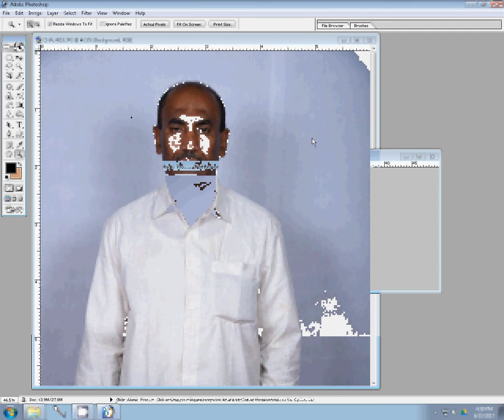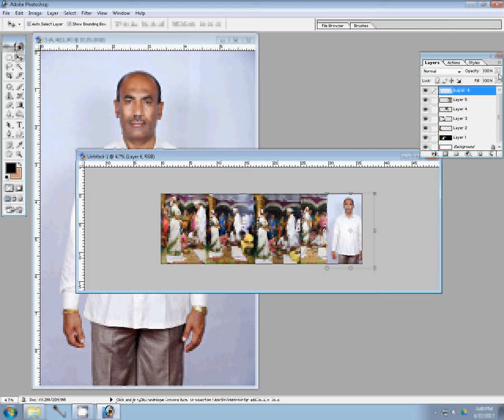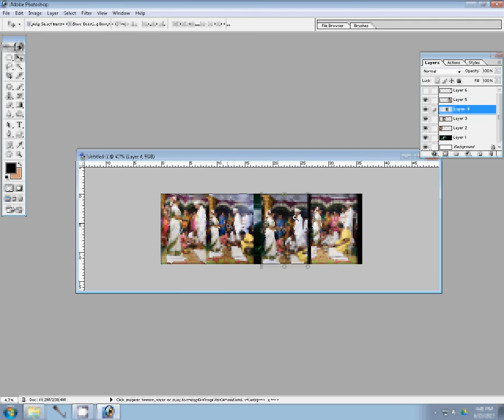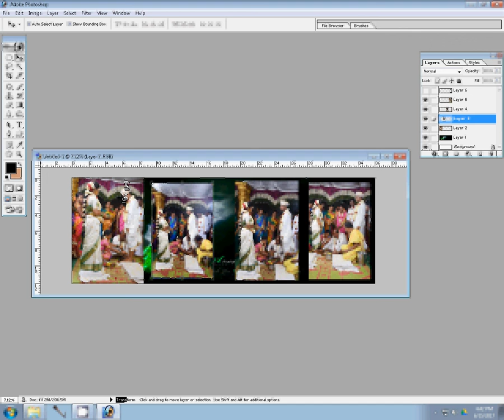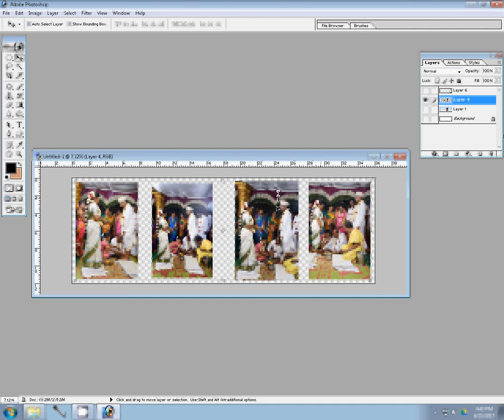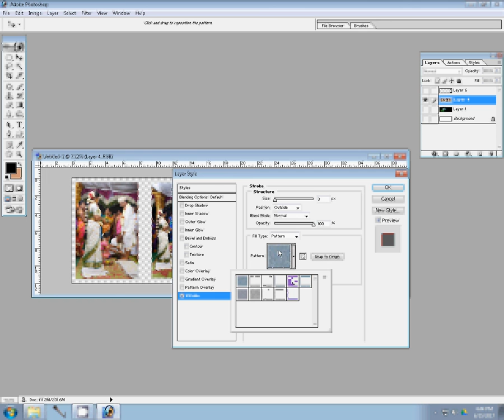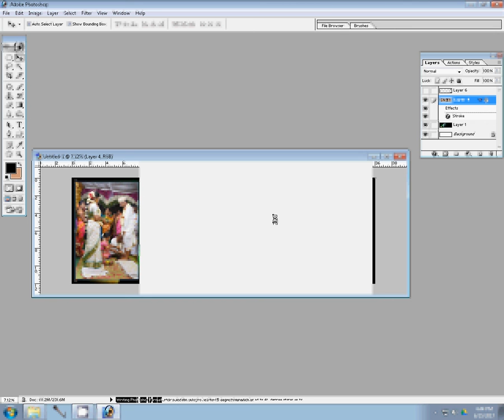adobe photoshop tutorials in wedding album new mixing background change